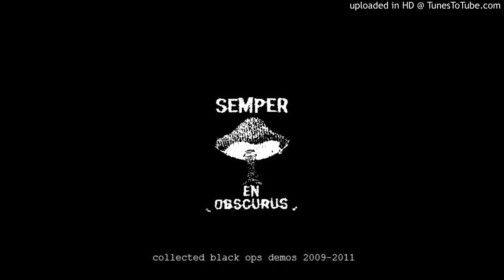SLC Black Ops - Dragons In The Den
Old demo from SLC Black Ops aka Crime Wave